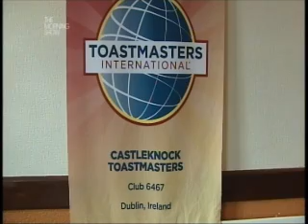TV3 Morning Show copy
A Toastmaster 'Mini Meeting' from Castleknock Toastmasters plus guests from other Toastmaster clubs,  Castleknock  Dublin Ireland